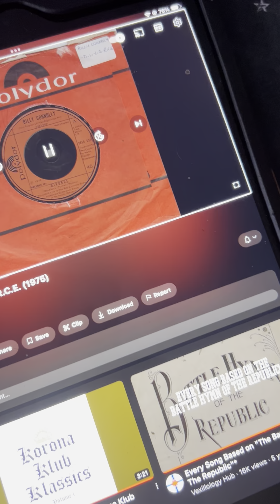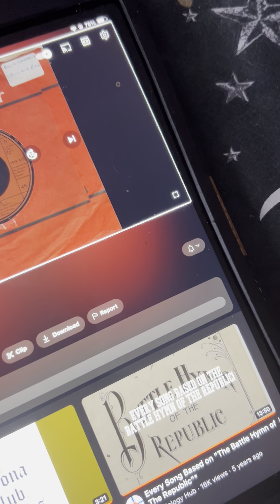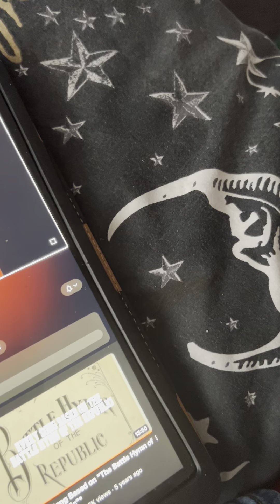Revenge on you know who revised ￼